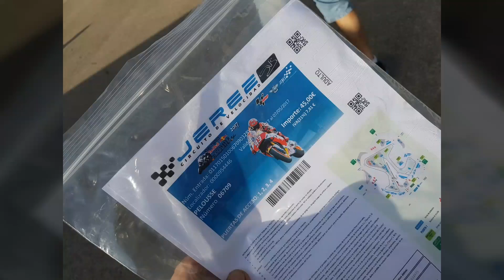Jerez 2017 ( Moto GP )